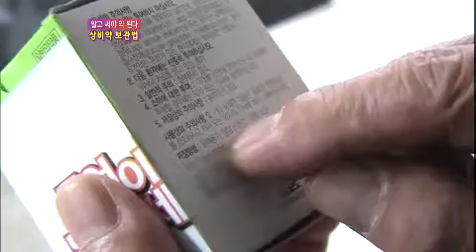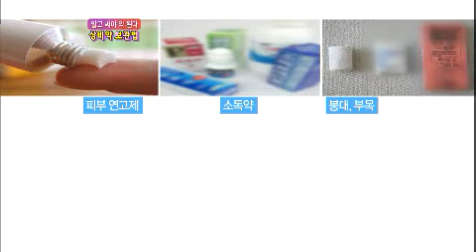무엇이든 물어보세요 Ask Anything 20120913 # 009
"알고 써야 약된다! '상비약' "